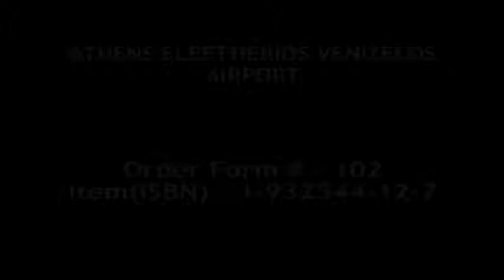102. ATHENS AIRPORT - Eleftherios Venizelos (Trailer)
Welcome to Athens Eleftherios Venizelos Airport!  Situated at the crossroads of Europe, the Middle East and Africa, there's always a surprise in store at this spectacular and picturesque airport.